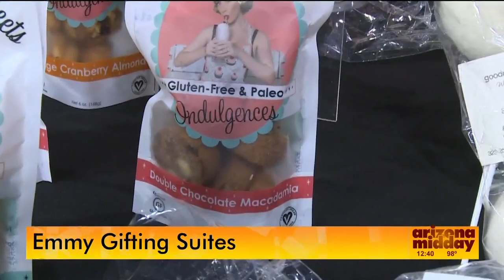WOW and BGK Emmy's Gifting Suites - Arizona Midday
WOW and BGK Gifting Suites